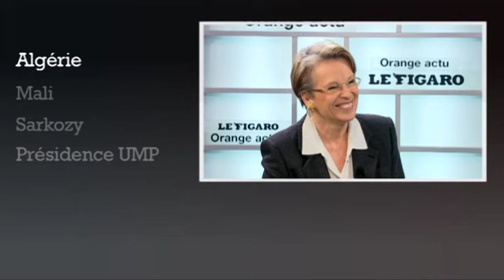Mali : «les soldats français ont besoin de se savoir soutenus par la nation»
Michèle Alliot-Marie, ancienne ministre, est l'invitée du «Talk Orange-Le Figaro».